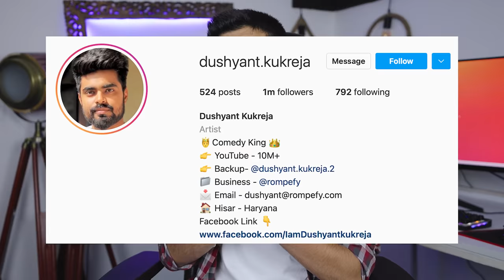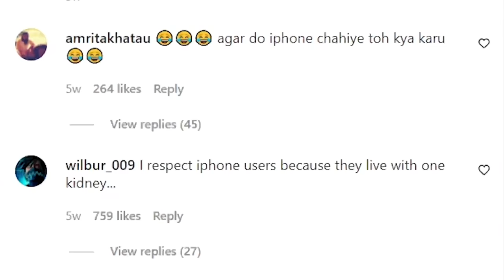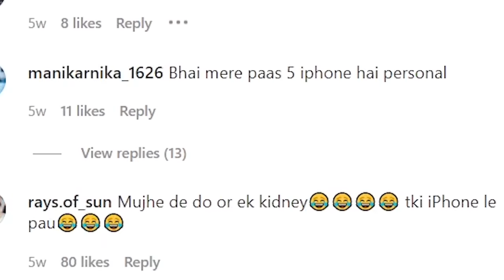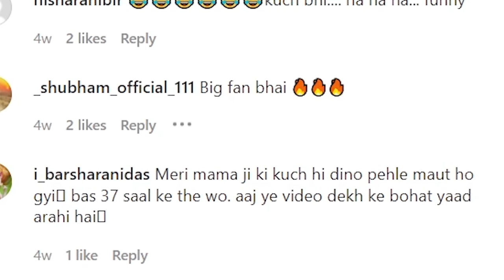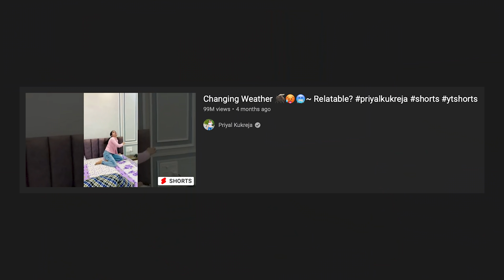COMEDY KING OF YOUTUBE SHORTS | LAKSHAY CHAUDHARY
Dushyant Kukreja and Priyal kukreja going too funny on youtube shorts.